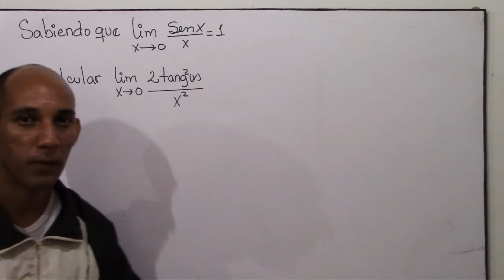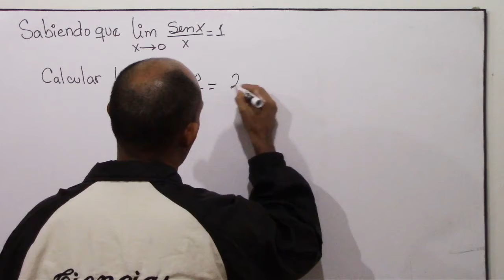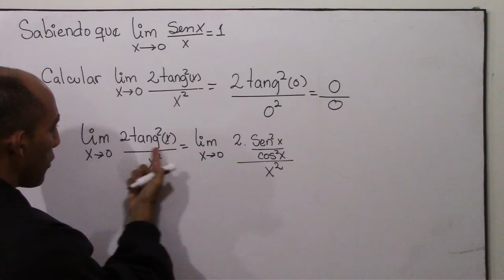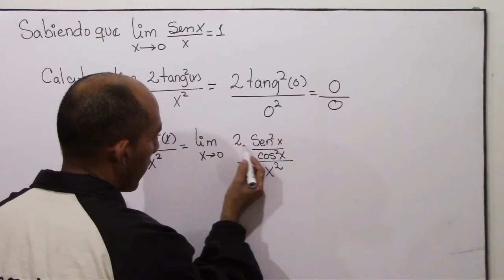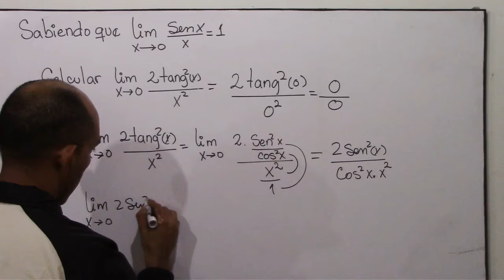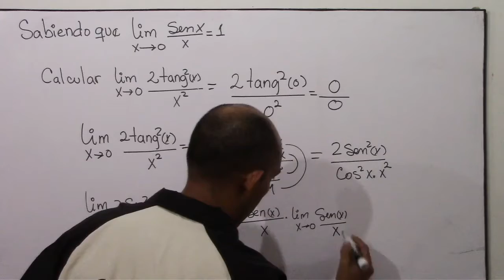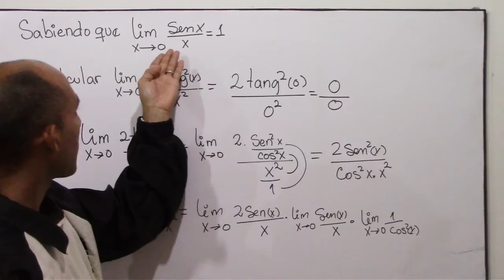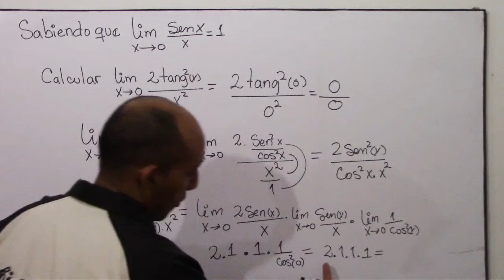Límites trigonométricos - Ejercicio 1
En este video el profesor Lunar resuelve un ejercicio de límites trigonométricos.

Calcular el Limite cuando X tiende a cero de 2 tangente al cuadrado de x entre x al cuadrado.